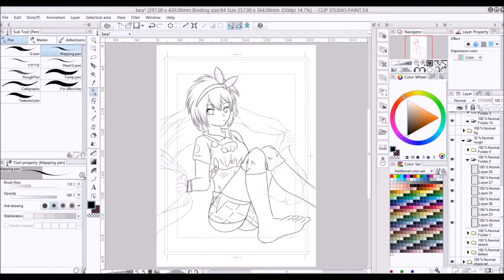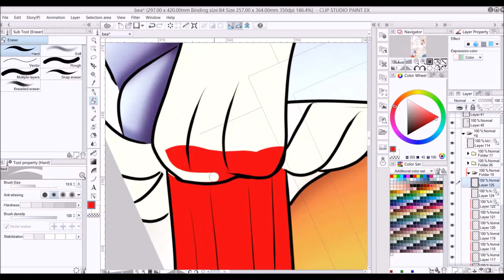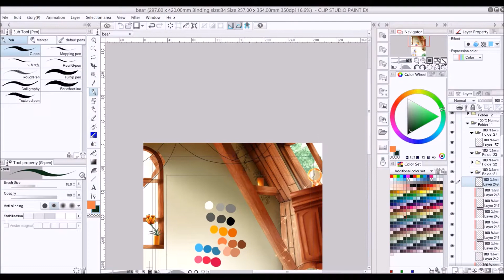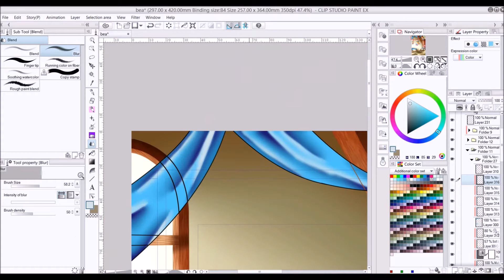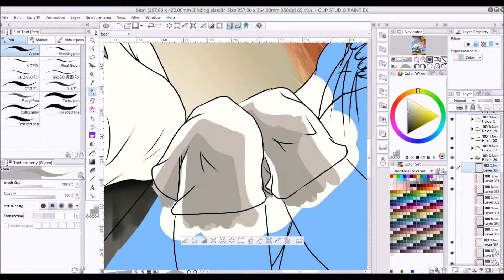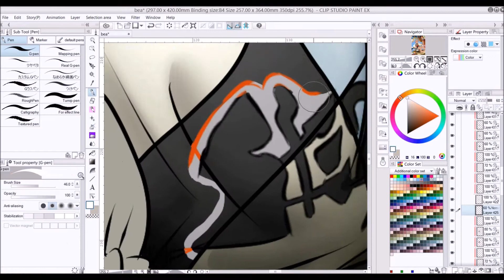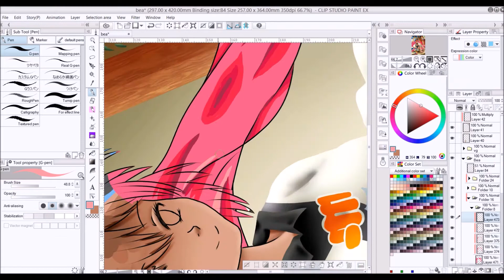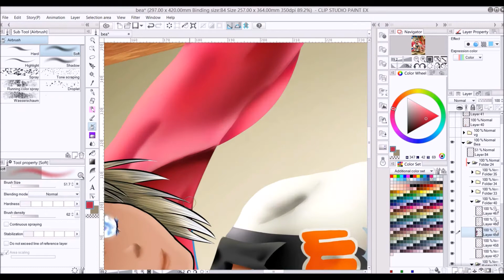Bea - Pokemon Speedpaint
Bea from Pokemon Sword. The background was so time consuming, but I had a lot of fun :)

0:00 Pokemon hara hara rire - Rikako Aikawa
3:22 Nyasu no pati - Inuko Inuyama, Megumi Hayashibara, Shin'ichiro Miki
6:47 Hyakugojuichi - Unsho Ishizuka and Pokemon Kids
10:53 Pokémon hara hara rire (Muzukashi ban) - Rikako Aikawa